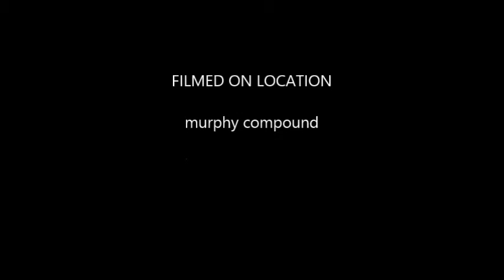MURPHYS IRISH PEOPLE ON ST PATTYS DAY, AFTERMATH....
party on st pattys day at my house.